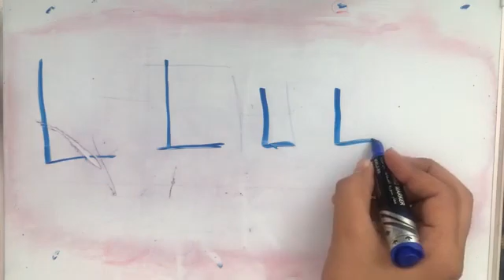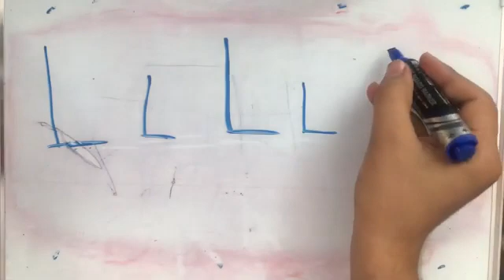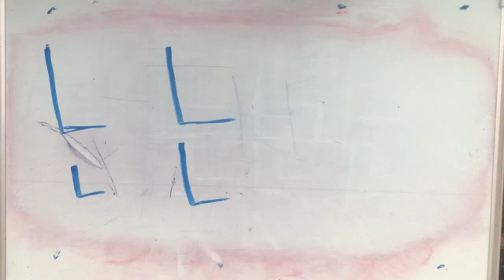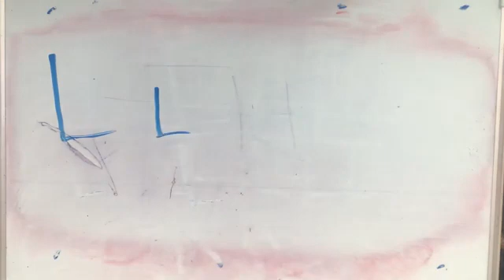تعليم حرف L للأطفال || تعلم حرف L للأطفال كتابه وقراءة